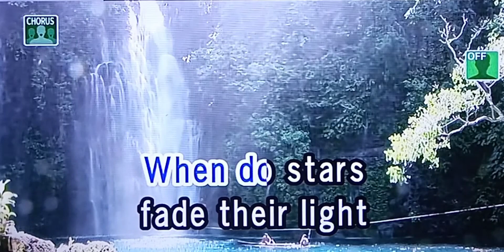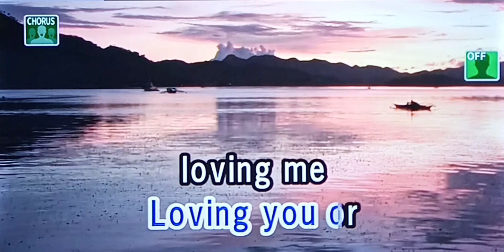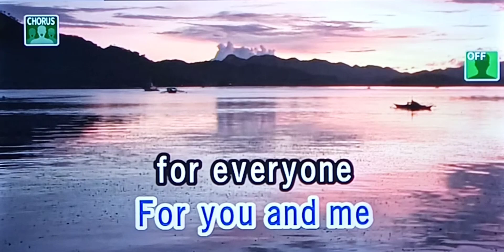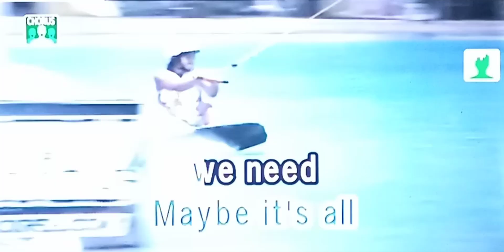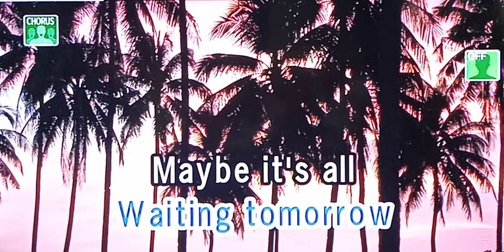BLUE SKY Hale 🎵Karaoke Version🎵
BLUE SKY
Hale
🎵Karaoke Version🎵

blue sky karaoke
hale karaoke

Singer/Artist:  Hale